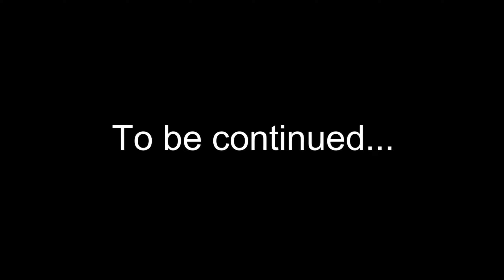Onward | Dead Space 3 Pt. 7 | Smiffius & Clandy Co-op Let's Play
Dead Space 3 Gamplay
Chapter 9: Onward

Smiley Smith's House

Intro / Outro Music by Slynk
Twelve Speed